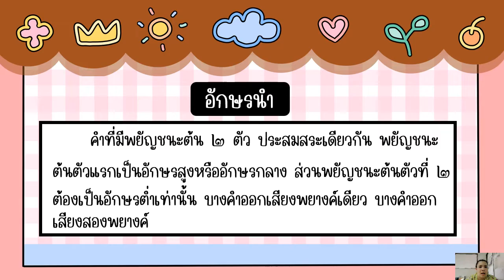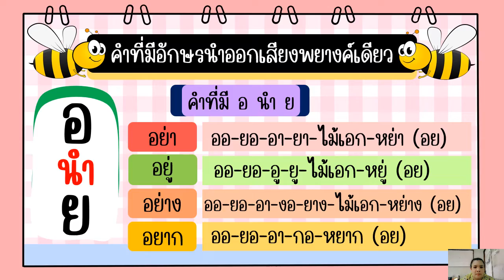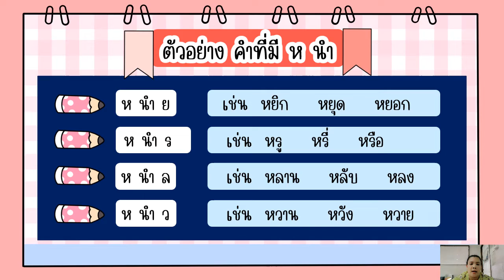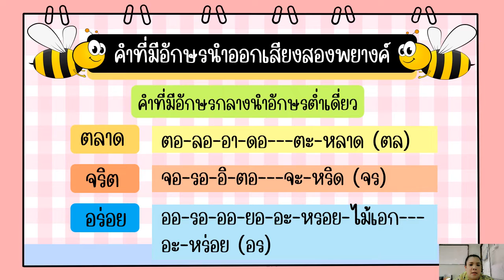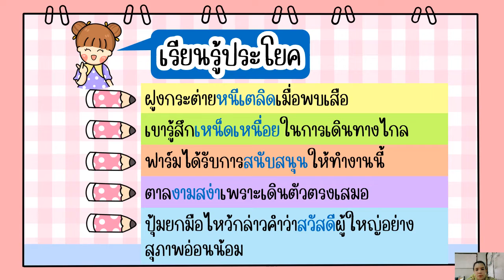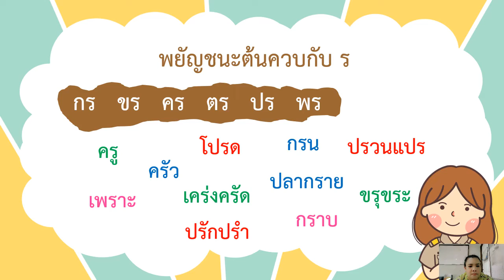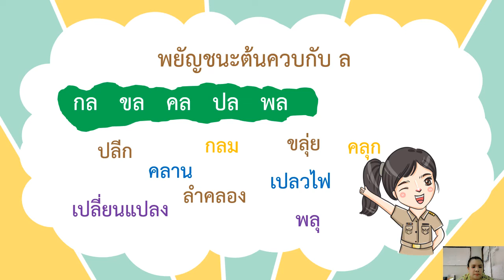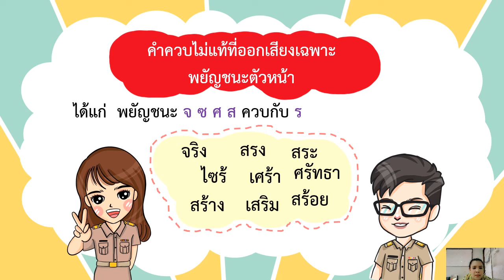22/02/2565 ป.4 วิชาภาษาไทย เรื่องอักษรนำและคำควบกล้ำ ทบทวน